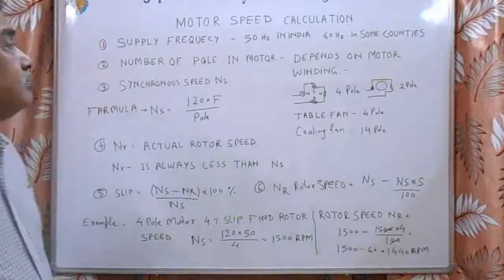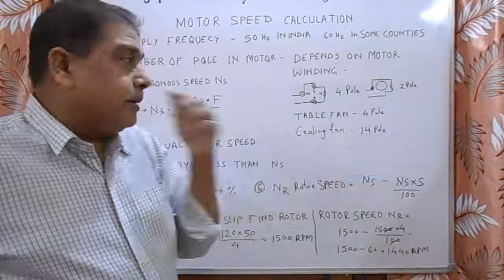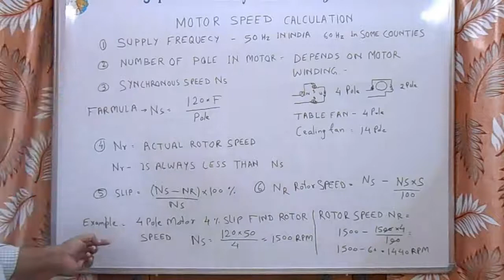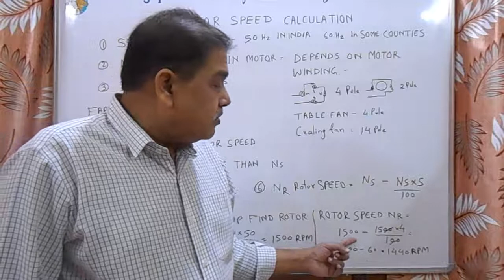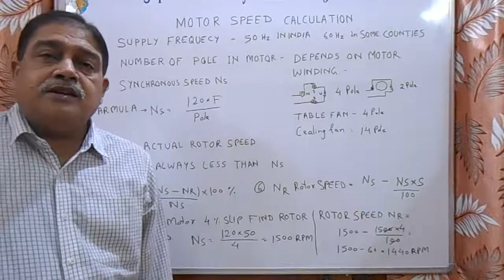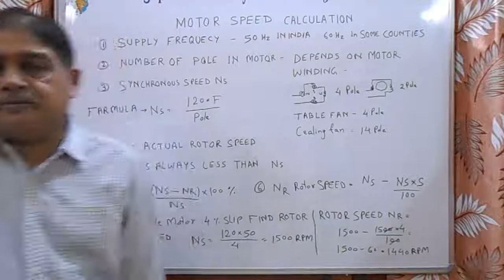Motor speed calculation in hindi, formula for motor speed and slip